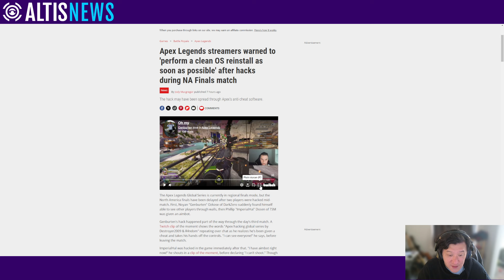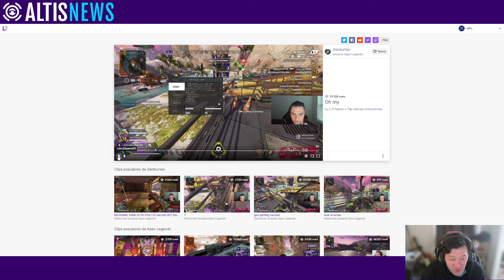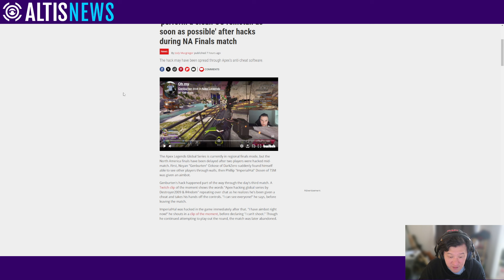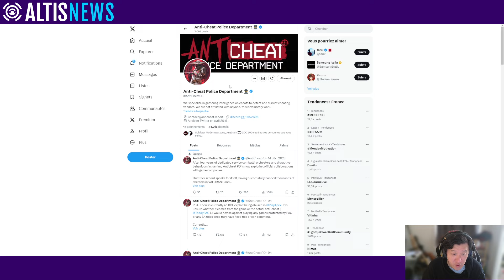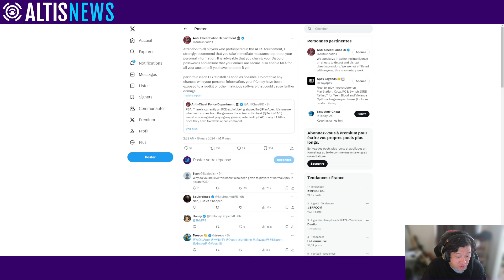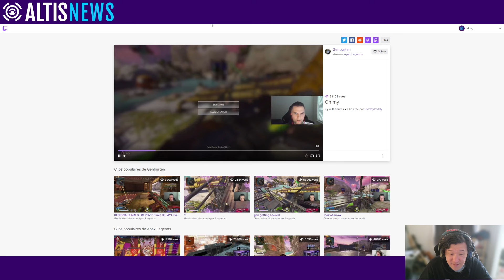UN CHEAT S'INSTALLE SUR LEUR PC EN PLEINE COMPETITION D'APEX LEGENDS !